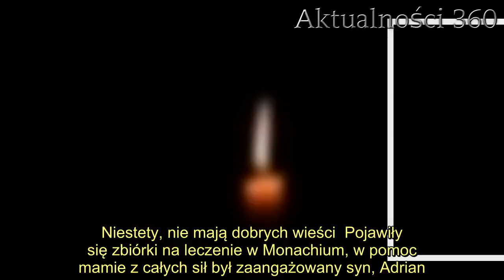Ogromna tragedia, Małgorzata Rozenek długo o nią walczyła. Niestety, media podały najgorsze wiadomoś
Małgorzata Rozenek kiedy tylko dowiedziała się o tych problemach, postanowiła walczyć. Dziś niestety media i celebryci pogrążyli się w smutku.   Małgorzata Rozenek, podobnie jak wiele innych osób, nie może w to uwierzyć. Każdy miał nadzieję do samego końca, że to już ostatnia prosta. Los chciał inaczej. Małgorzata Rozenek robiła, co mogła, miała też ogromne wsparcie  Gwiazda TVN i jej mąż, Radosław Majdan, a także były mąż - Jacek Rozenek robili, co mogli, by jej pomóc. W akcję włączył się też m.in. Krzysztof Ibisz. Niestety, dziś media obiegła smutna wiadomość, że nie żyje Katarzyna Litwiniak, była żona Jacka Rozenka. Szanowana producentka, związana z mediami od 20 lat, od 2016 roku walczyła z nowotworem. Najpierw wygrała z rakiem piersi, rok temu dowiedziała się o rozsianym przerzucie do kości. Musiała po raz kolejny stanąć na placu boju, tym razem lekarze nie zdążyli jej pomóc.    - Kochana Kasiu, byłaś bardzo silna i dzielna i bardzo wierzyłaś, że wyzdrowiejesz. Twoi przyjaciele, rodzina, znajomi...wszyscy wierzyliśmy, że wygrasz tę nierówną walkę. Zawsze będę ciepło Cię wspominać... Dziękuję Ci za naszą współpracę... Wyrazy współczucia dla Twoich najbliższych. Będzie Ciebie brakować - tak o śmierci przyjaciółki poinformowała aktorka, Małgorzata Kosik. Rokowania były bardzo złe, a wola walki ogromna     Wszyscy sądzili, że po zdiagnozowanym w 2016 roku nowotworze piersi wszystko jest już dobrze. Leczenie było intensywne - producentka została poddana m.in. operacji, radioterapii i hormonoterapii. Kolejne badania wykazywały jednak, że aktywne komórki rakowe w organizmie nie były w normie. Bóle kręgosłupa zaczęły się nasilać, aż w 2019 roku zdiagnozowano rozsiane przerzuty do kości. Rokowania były bardzo złe, lekarze uważali, że Katarzyna Litwiniak już z tego nie wyjdzie - miała jednak przeogromną wolę walki i nie miała zamiaru się poddawać. Szukała rozwiązania.  Dzisiaj grzeje: 1. Dostałeś już 13. emeryturę? ZUS może ją odebrać nawet po wypłacie, wiadomo kto jest zagrożony  2. Naukowcy z Lublina wyliczyli, ile potrwa walka z epidemią przy obecnych zakazach. Niestety, nie mają dobrych wieści  Pojawiły się zbiórki na leczenie w Monachium, w pomoc mamie z całych sił był zaangażowany syn, Adrian. By ratować producentkę, pomocną dłoń wyciągnęła m.in. Małgorzata Rozenek. Chociaż Katarzynie Litwiniak udało się sfinansować leczenie, to wyniki nadal nie napawały optymizmem. Lekarze po badaniach genetycznych mieli dopasować idealną dla niej terapię. Niestety, spełnił się najgorszy scenariusz.    Fot. Najlepsze newsy dnia:    Źródło: Interia Nie przegap żadnych najciekawszych artykułów! Kliknij obserwuj pikio.pl na: Google News